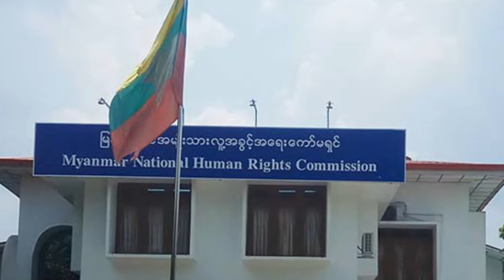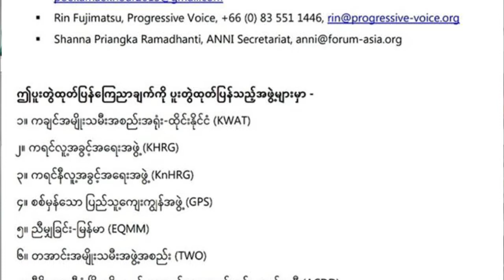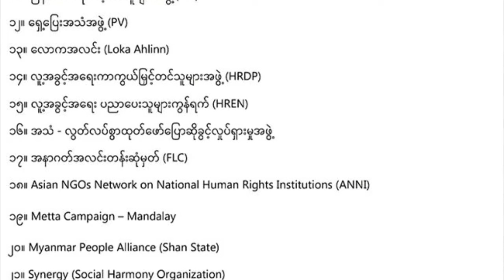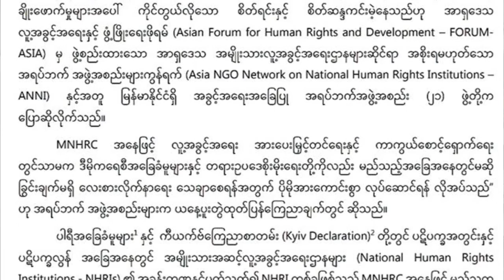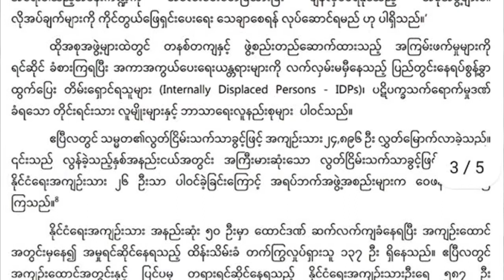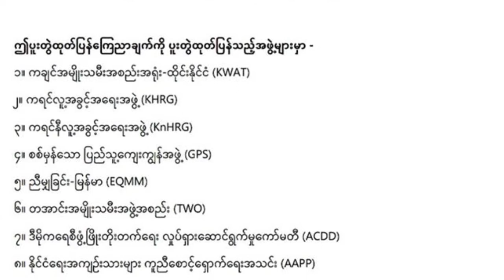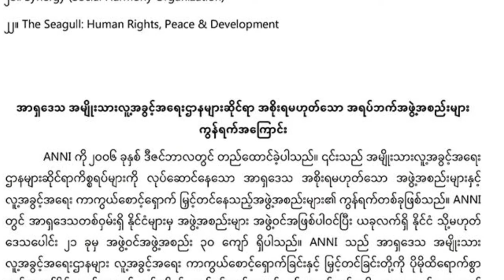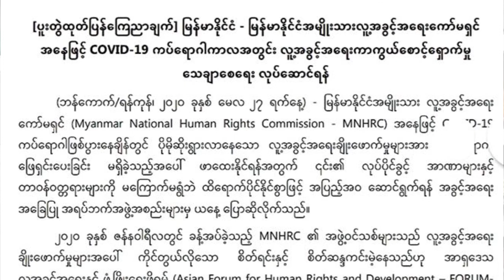DVB - မြန်မာနိုင်ငံ အမျိုးသားလူ့အခွင့်အရေးအကြောင်း ကော်မရှင် အကြောင်းဆက်သွယ်မေးမြန်းချက်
Equality Myanmar အမှုဆောင်ဒါရိုက်တာ ဦးအောင်မျိုးမင်း နှင့် မြန်မာနိုင်ငံ အမျိုးသားလူ့အခွင့်အရေးအကြောင်း ကော်မရှင် အကြောင်းဆက်သွယ်မေးမြန်းချက်